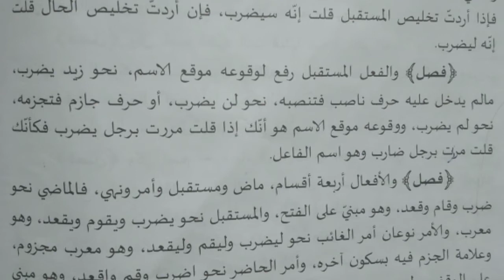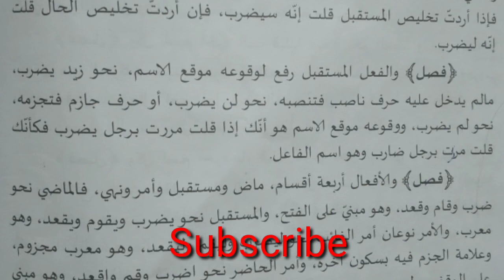تقويم اللسان : 12